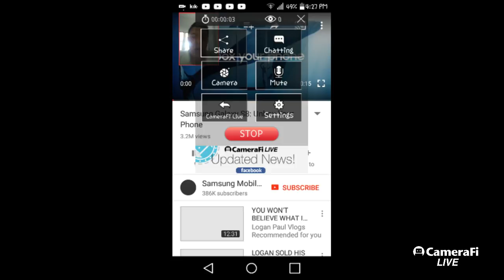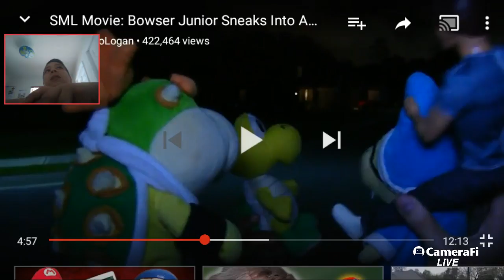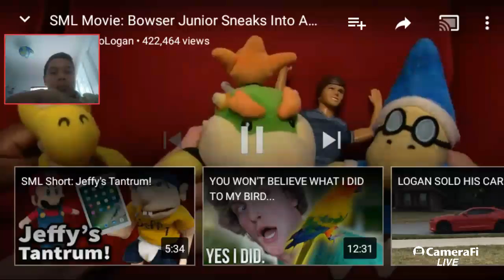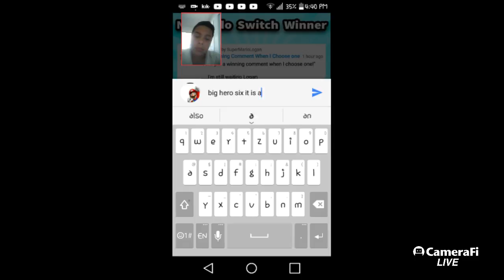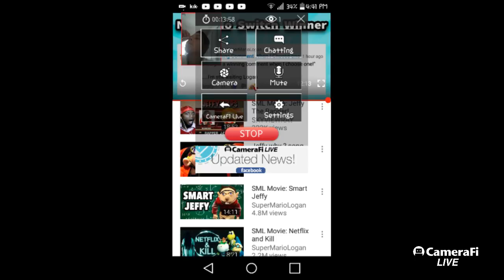sml moive bowser junior sneaks into a moive reaction must watch